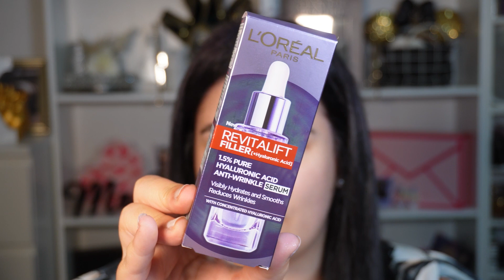Neuheiten in meiner Schminksammlung testen 🫶 | Lyko Bestellung 💄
Wir testen heute gemeinsam einige Neue Produkte in meiner Schminksammlung!
Das sind alles Sachen die ich selbst bei lyko bestellt hatte. Keine Kooperation oder Ähnliches. Ich wollte einfach mal den Onlineshop testen und mir vor allem Produkte und Marken bestellen die ich so noch nicht daheim hatte und nicht kenne. Ich wollte neuen Marken und Produkten, wo es noch keinen Hype gibt, eine Chance geben und sie kennenlernen.